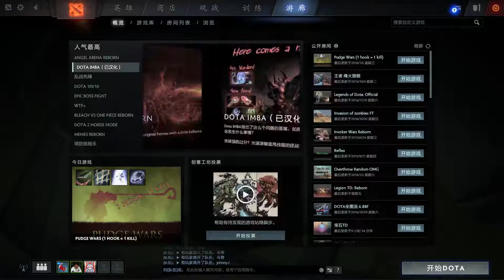【OB解说】12 4 5 #7 LGD vs COL 第二场 2016波士顿特锦赛